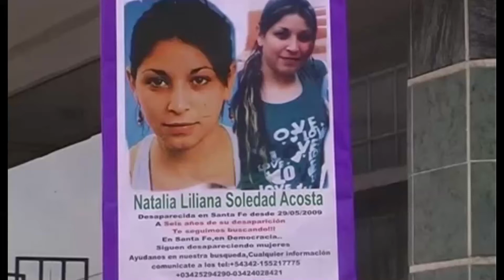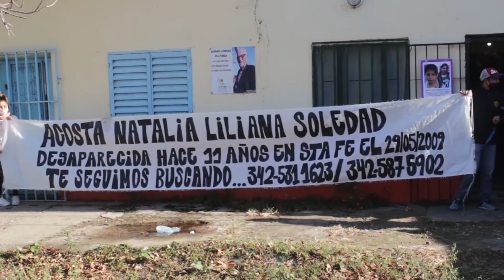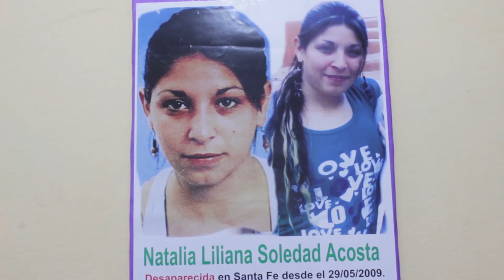ARCHIVO PROVISORIO DE LA CAUSA DE NATALIA ACOSTA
SILVINA SIERRA – AMIGA FAMILIA